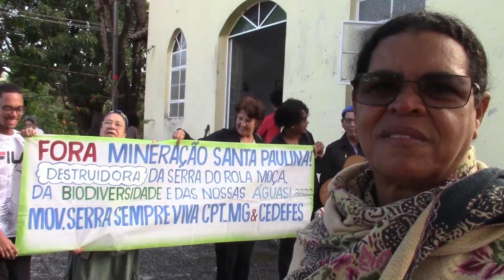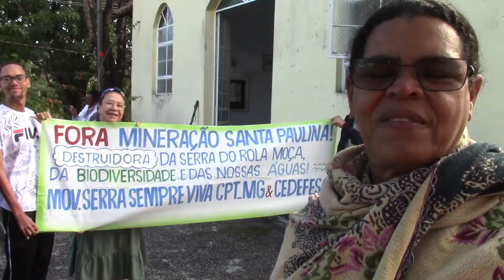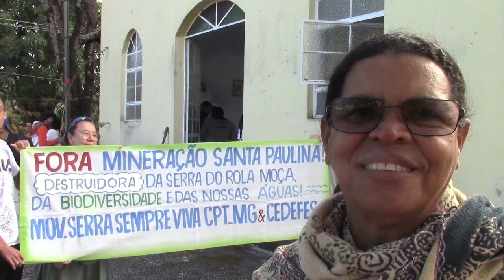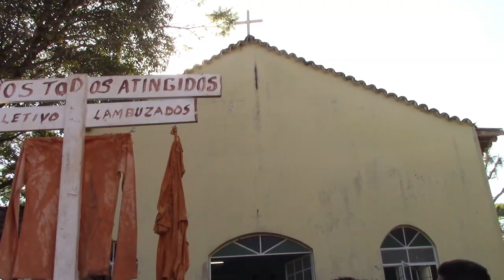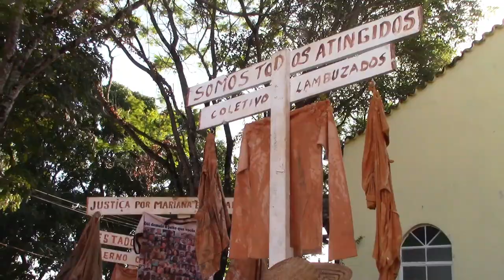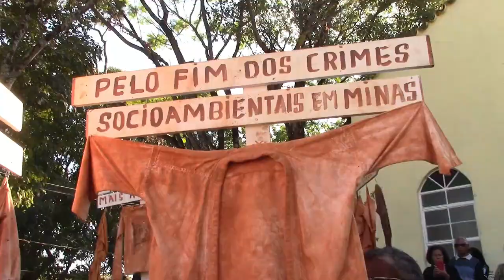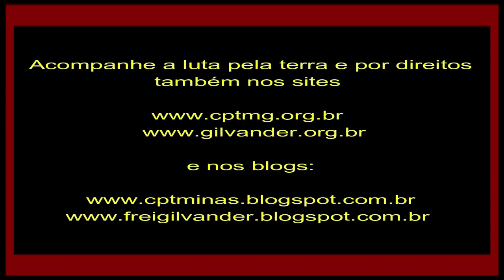IV Romaria pela Ecologia Integral em Santa Luzia MG na Comunidade Quilombola de Pinhões. Vídeo 1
IV Romaria pela Ecologia Integral da Arquidiocese de BH/MG, na Comunidade Quilombola de Pinhões, em Santa Luzia, MG: denúncia do Rodoanel como Rodominério brutal e devastador e denúncia da mineração devastadora. Vídeo 1 – 03/06/23